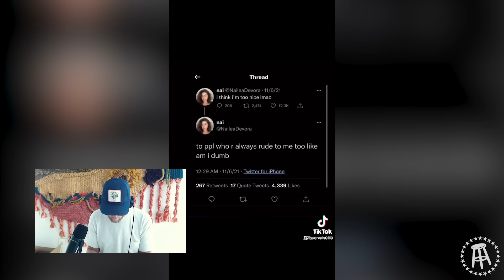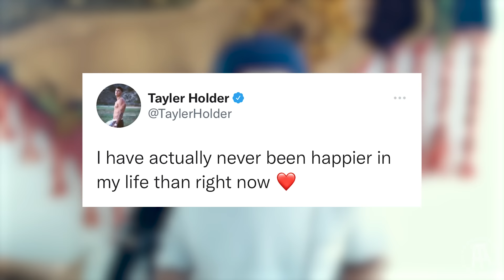REACTING TO THE ROAST OF BRYCE HALL — BFFs EP. 73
We react to the Roast of Bryce Hall that was released this week, discuss Emma Chamberlain quitting YouTube, and whether or not Dixie and Noah have broken up.